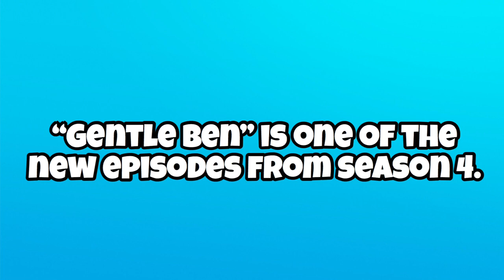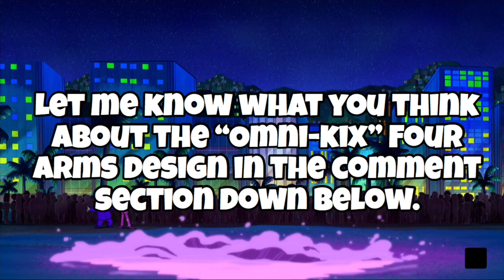Ben 10 Reboot Season 4 Episode "Gentle Ben" Images HD - Featuring Omni-Kix Four Arms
Welcome back to another Ben 10 Reboot Season 4 Video! In this video I’ll be showing you the the best moments from the episode: "Gentle Ben" which is one of the new episodes from the Fourth Season of the Ben 10 Reboot. This video features Omni-Kix Four Arms. 😀

Hello Ben 10 Fans! 2K Special is Coming soon to the channel.

Track 1: [Trap Nation Release]

Ben 10, Ben 10 Reboot, Ben 10 Reboot Season 4, Ben 10 Reboot, Jetray Season 4 Theme Song, Omni-Kix, Ben 10 Reboot Season 3 , Kevin 11, ben 10 reboot season 3 Kevin 11, Hotshot ,Ben 10 reboot season 3 Hotshot, ben 10 reboot Season 3 2019, Ben 10 Live Action Movie,ben10liveactionmovie,ben10liveactiontvseries, Wildmutt, Ripjaws, Eye Guy,Wildmutt,Ripjaws,eyeguy,jetray,upgrade,Omni-kix,Diamondhead,Omni-Kix Diamondhead,Xingo Nation,season4episode1.